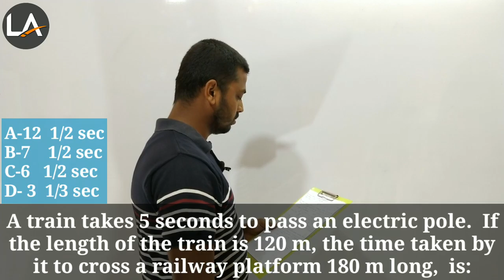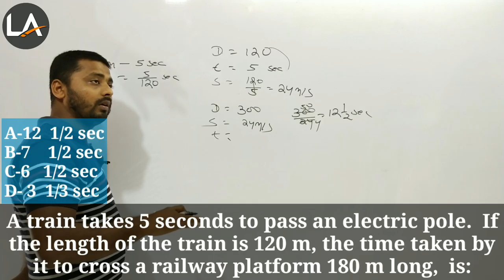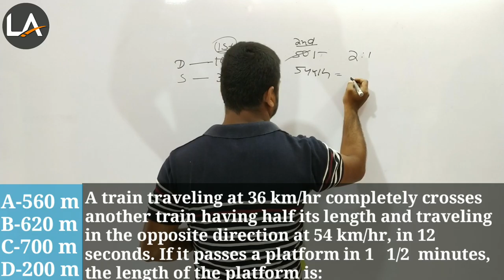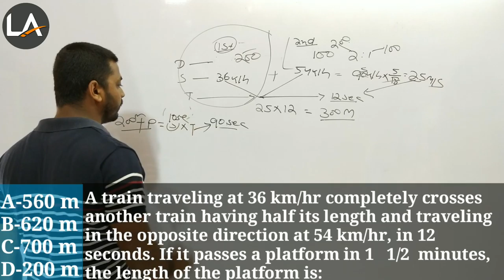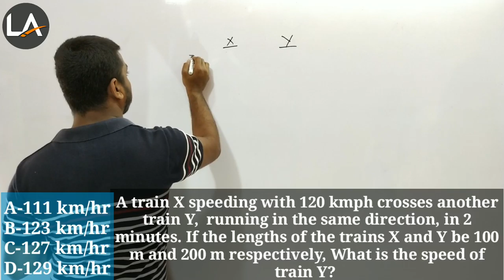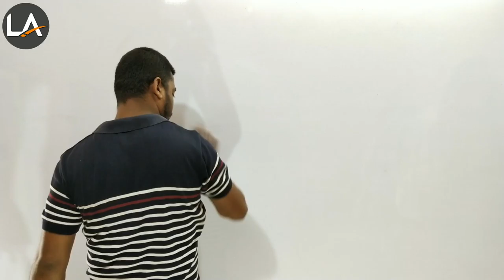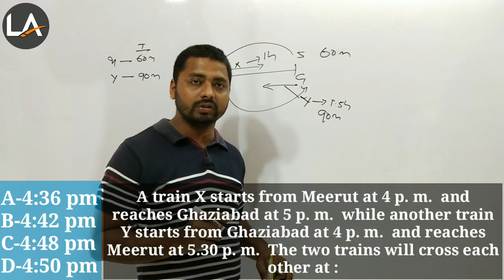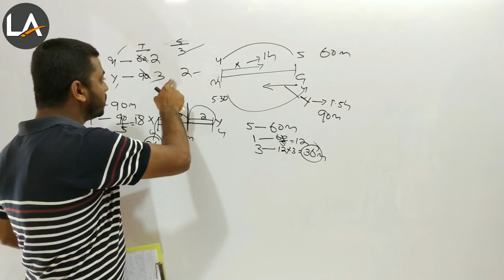Problems on trains shortcut method in ODIA ଏବେ ସବୁ ପ୍ରଶ୍ନ ନିଜ ଓଡ଼ିଆ ଭାଷାରେ ବୁଝନ୍ତୁ l part 3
ଆପଣମାନେ ଯଦି R.S. Agarwal  Objective arithmetic  ବହିର question କୁ solve  କରୁଛନ୍ତି, ନହେଲେ ସେଇ questions କୁ କିପରି short tricks ଦ୍ୱାରା ବହୁତ ସହଜରେ ଆଉ ବହୁତ ଜଲ୍ଦି କରିପାରିବେ, ତାହା ଜାଣିବା ପାଇଁ ଚାଁହୁଛନ୍ତି , ତେବେ ଭିଡଓଟିକୁ ପୁରା ଶେଷ ଯାଏଁ ଦେଖନ୍ତୁ l ଆଉ ଯଦି ଆପଣମାନଙ୍କର କିଛି ଅଲଗା questions doubt ଅଛି, ତେବେ ଆପଣମାନେ ଆମ comment section ରେ comment କରିକି ଜଣାନ୍ତୁ l ନହେଲେ ଆମ whatsapp number ରେ ମେସେଜ କରିକି ଜଣାନ୍ତୁ, ଆମେ ଆପଣଙ୍କୁ ସେଇ question ର salution ମେସେଜ ଦ୍ୱାରା ଜଣେଇଦେବୁ ନହେଲେ ଆପଣଙ୍କ ପାଇଁ ଗୋଟିଏ ନୂଆ ଭିଡ଼ିଓ ସେଇ question ଉପରେ upload କରିଦେବୁ l

ଆପଣମାନଙ୍କୁ ଯଦି ଆମର ଏହି ଭିଡ଼ିଓ ଭଲ ଲାଗୁଚି ତାହେଲେ,

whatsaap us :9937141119